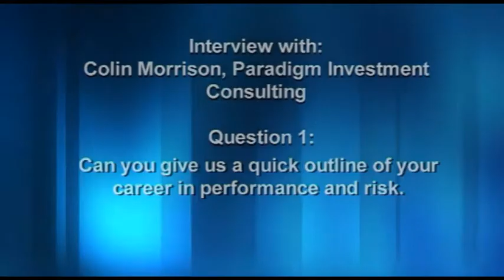Colin Morrison interview Q1